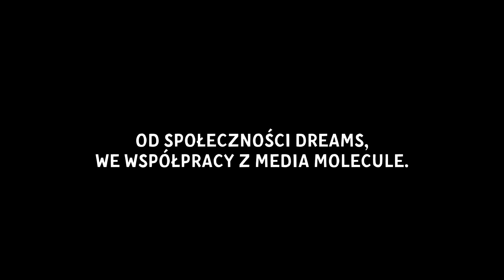Dreams | All Hallows’ Dreams | PS4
Wskocz do All Hallows' Dreams i poznaj niesamowite (i super upiorne!) kreacje, które przygotowała nasza społeczność.